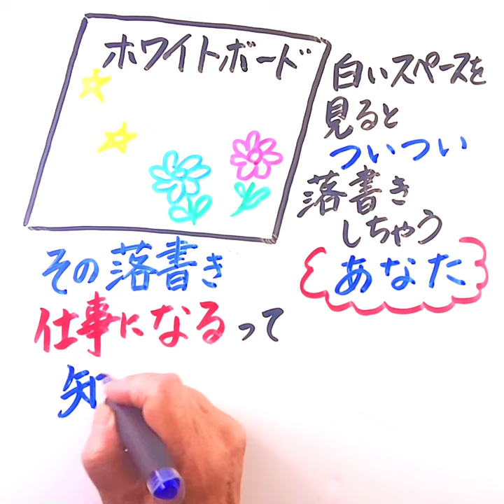お絵かきクリエイター☆募集中です！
ついつい落書きしちゃう＊あなた＊
その才能を仕事にしませんか？

＊お絵かきクリエイターになってみたい方はこちらから